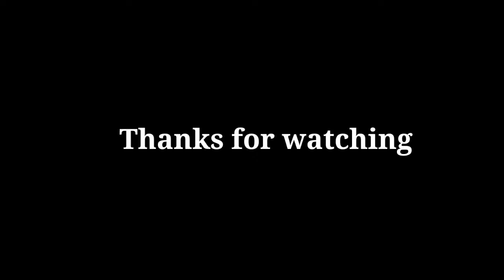BJP Raj Jhukega Nehi // Serengkoi Lagile Bukute Jui 🔥🔥// Assamese memes funny 🤣// Khisiri news //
This video is for entertainments purpose only.

Mey kya dudh Dani me dudh pita hu kya,
Moi fire brigade hoi jui numuam,
BJP Raj jhukega nehi ( Angoorlata )
Ritu ki bojaror pora kini ona phul kobi buli bhabisa,